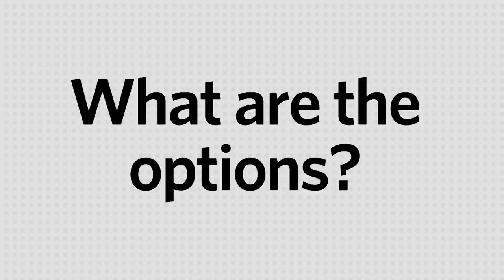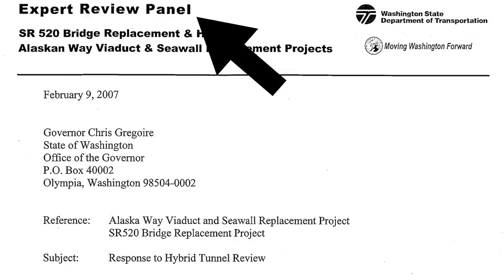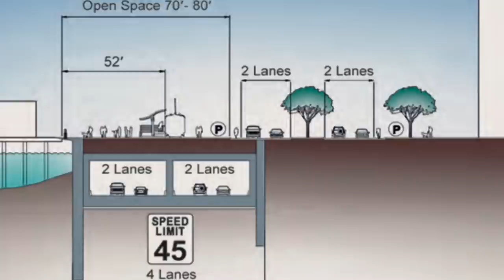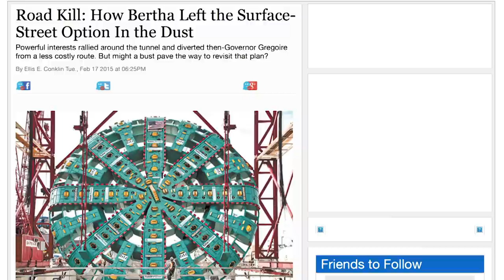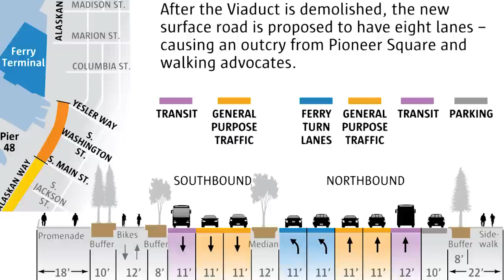The Alaskan Way Viaduct: How Seattle chose the Bertha tunnel alternative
In April of 2017, Bertha, the massive tunnel-boring machine successfully completed digging a nearly 2 mile deep-bore tunnel under Seattle. The tunnel will carry traffic from the Alaskan Way Viaduct, which had been damaged and deemed seismically unsafe after an earthquake. The tunnel will be much less intrusive than the wall-like Viaduct structure, which cuts Seattle off from its waterfront, and the tunnel, new surface street, and transit will take care of the Viaduct’s 110,000 vehicles per day.Why did Seattle move the highway from above ground to below ground? What we're the replacement options considered? How did Seattle settle on the deep bore tunnel, one of the most expensive options possible, as a replacement for the Viaduct? What was that process like?

A special thanks to the Washington State Department of Transportation for the video and many wonderful photos of the project!

Other photo sources:
- Wikimedia Commons
- Flickr user Brad-514
- Flickr user Eric Fidler
- Flickr user Nic McPhee
- Flickr user Oran Viriyincy
- Flickr user Rene Schwietzke
- Flickr user SounderBruce
- Flickr user Stephen Bruce
- Flickr user tdlucas5000
- Flickr user Victor R Ruiz